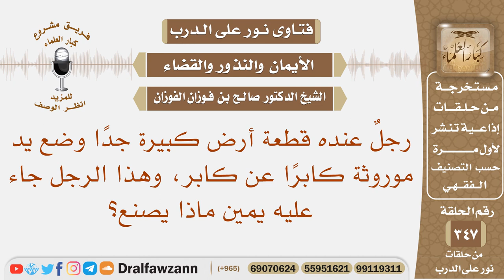رجل عنده قطعة أرض كبيرة جدا وضع يد موروثة كابرا عن كابر، وهذا الرجل جاء عليه يمين ماذا يصنع؟ الفوزان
نص السؤال: رجلٌ عنده قطعة أرض كبيرة جدًا وضع يد موروثة كابرًا عن كابر، وهذا الرجل جاء عليه يمين ماذا يصنع؟
السيرة الذاتية :
للاشتراك في قناة الشيخ صالح الفوزان

رئيس الفريق
لمشروع كبار العلماء